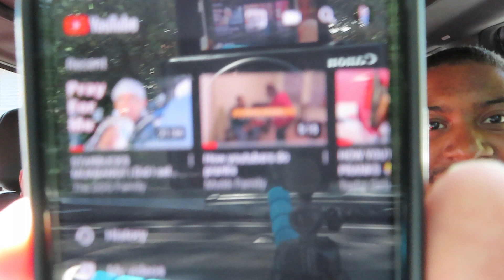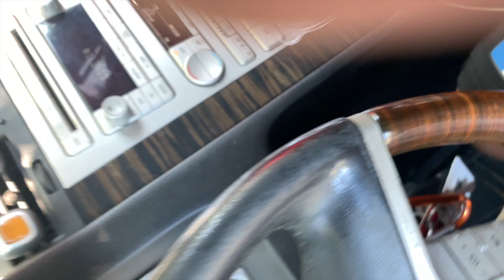WENDY'S MUKBANG!!! Did the Taylor girlz steal our video??? yt:cc=on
WENDY'S MUKBANG!!! Did the Taylor girlz steal our video
Snap: @coolitson